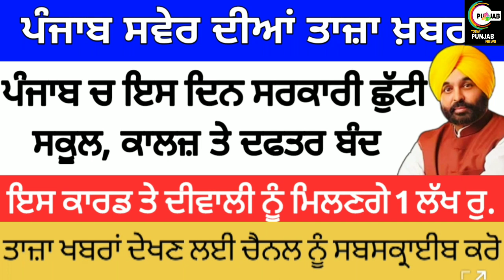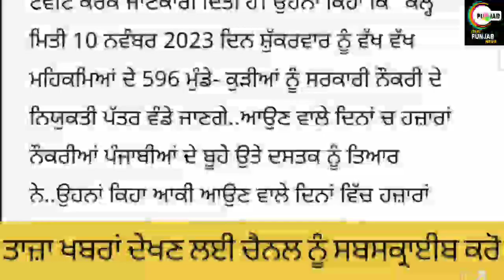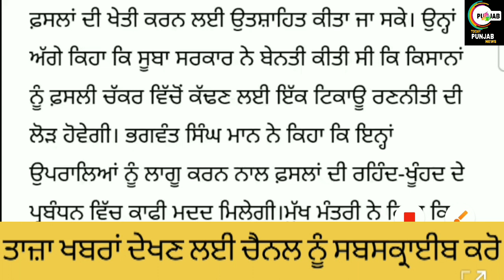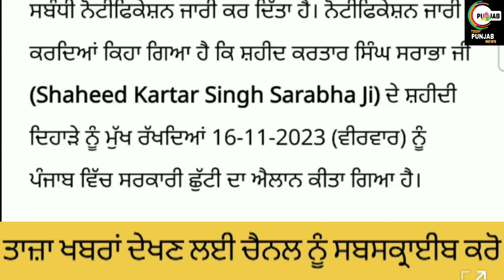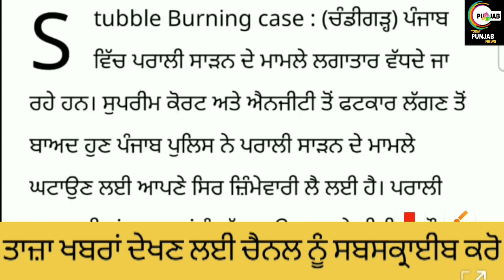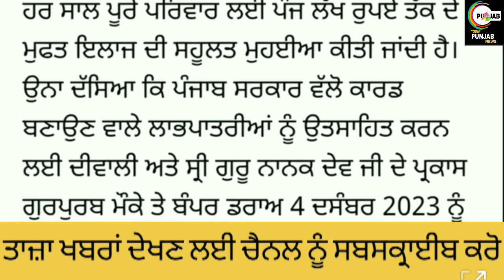ਪੰਜਾਬ ਦੁਪਹਿਰ 10 ਨਵੰਬਰ ਦੀਆਂ ਤਾਜ਼ਾ ਖਬਰਾਂ SCHOOL CLOSED NEWS TODAY PUNJAB NEWS।Today Punjab#stockstobuy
about this video-:

ਪੰਜਾਬ ਸਵੇਰ ਦੀਆਂ ਤਾਜ਼ਾ ਖ਼ਬਰਾਂ SCHOOL CLOSED NEWS TODAY PUNJAB NEWS।

Helo guyz